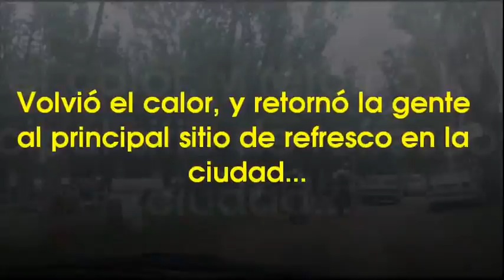Balneario de Río Tercero - 13-12-15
Retornó el calor y con él los visitantes a los diferentes balnearios de la zona. Un breve video del domingo 13 de diciembre de 2015 en el Balneario Municipal de Río Tercero. Para más información ingrese a